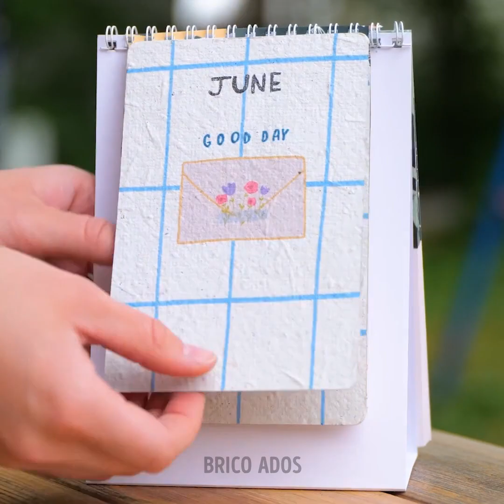Les trucs de jardinage à domicile pour les amoureux des plantes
TIMESTAMPS : 00:00 Astuces de jardinage 02:09 Transfert facile 03:40 Astuces de plantes 07:49 Serre bricolée